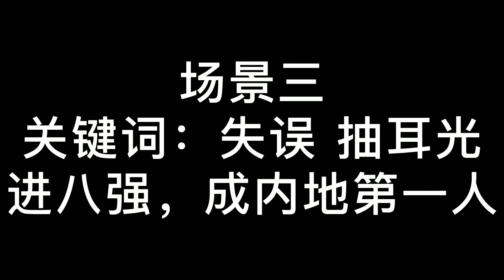真性情or假绅士！表情帝梁文博八大成名场面，你确定都看过了吗？【看台球的冯冯】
梁文博八大成名场面，搞笑呆萌是他的代名词吗，大家认为他是一个怎样的人
其余频道均为盗版
新入住的台球资料资料、数据收集员
头条-看台球的冯冯，可验证。